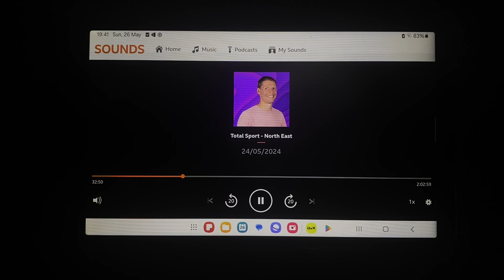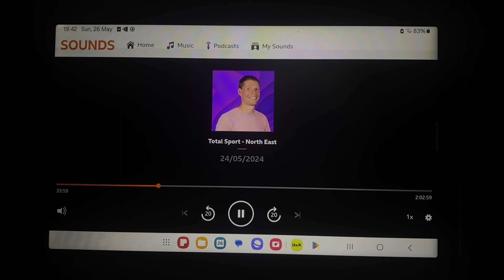Total Sport - North East - BBC Radio Newcastle - 24/05/2024